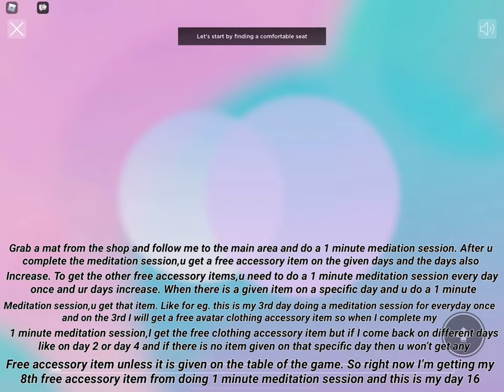How to get summer sunset hoodie & bottoms full clothing accessory item in alo sanctuary game!|Roblox